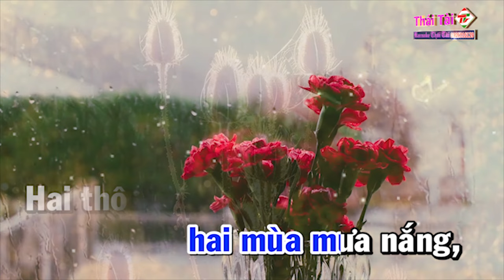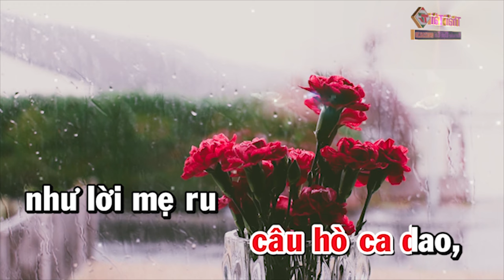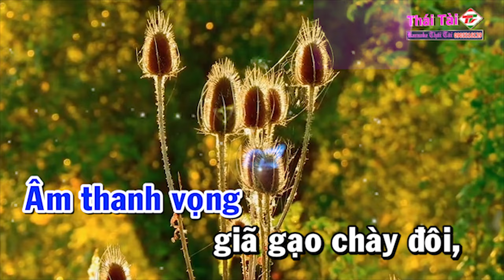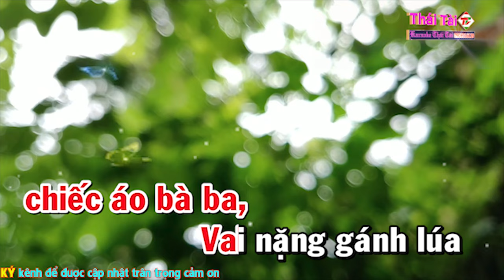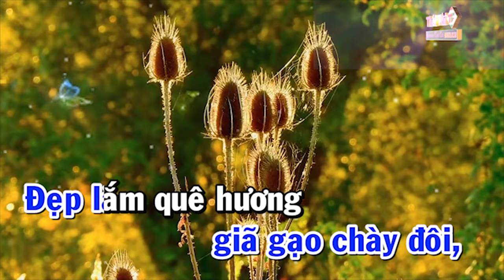Karaoke Gợi Nhớ Quê Hương Song Ca | Beat Thái Tài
Bài hát : Gợi Nhớ Quê Hương
Sáng tác : Thanh Sơn
Thể loại :  karaoke
trình bày : Thái Tài